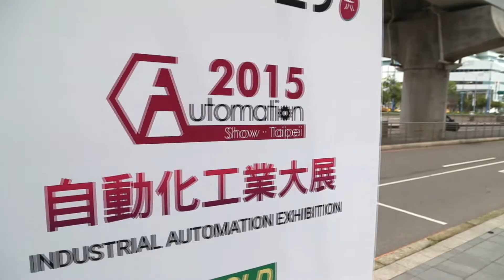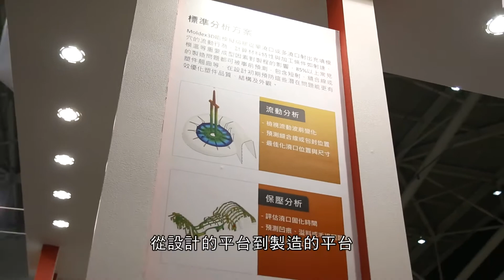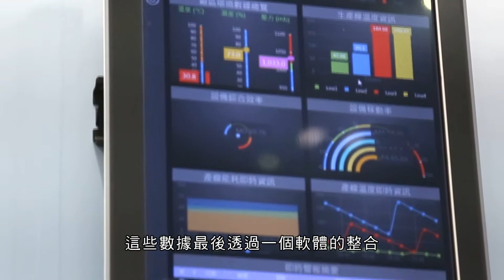2015 台北國際自動化工業大展 展覽花絮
8/26~8/29 南港展覽館2015國際自動化工業大展以「啟動工業4.0新時代」為參展主軸，會場中嗅到一股濃厚的工業4.0味道…多家知名廠商如凌華科技、和椿科技、科盛科技推出最新技術與整合方案，看到台灣未來在工業4.0的潛力與商機；尤其正值生產力4.0計畫推動之際，具有指標性意義...